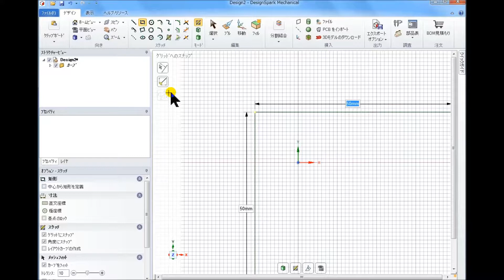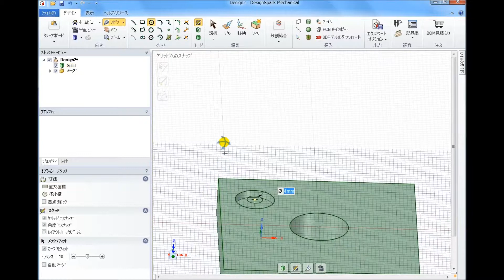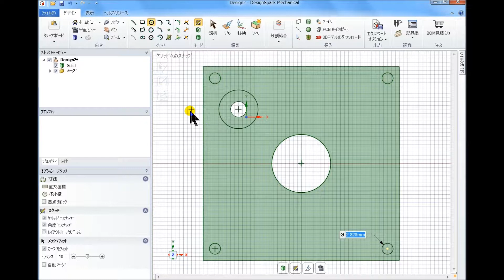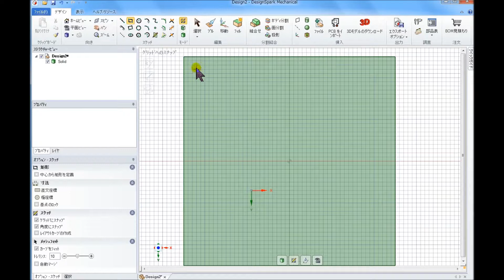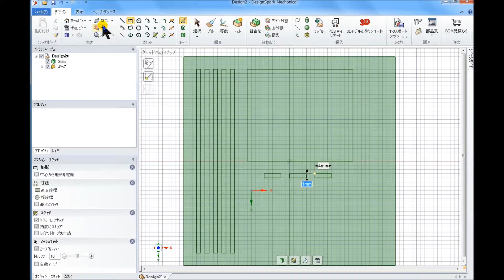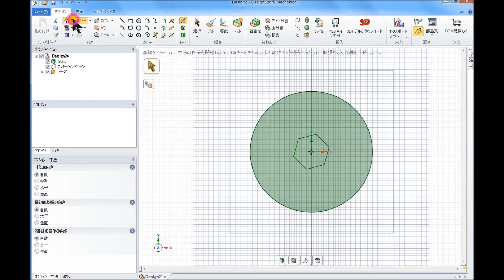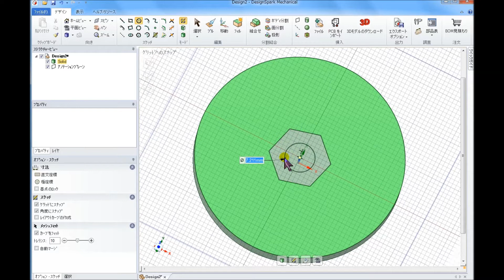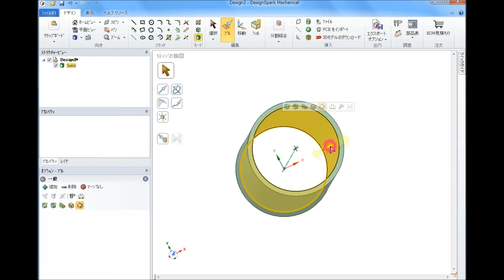備忘録：DesignSpark Mechanical - 穴を開ける方法（円形、四角形、六角形、円錐形、座ぐり）